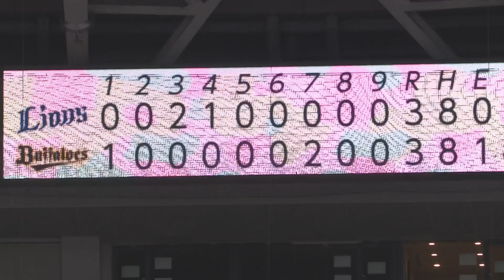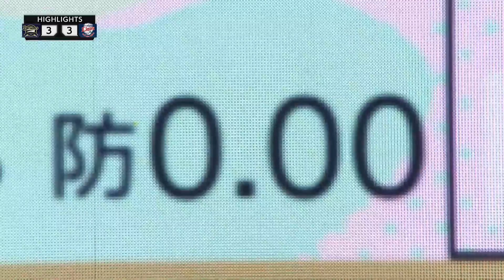2021年6月26日 歐力士猛牛vs埼玉西武獅 賽事亮點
2021/6/26 歐力士猛牛 對戰 埼玉西武獅的賽事亮點影片（場地：大阪京瓷巨蛋）